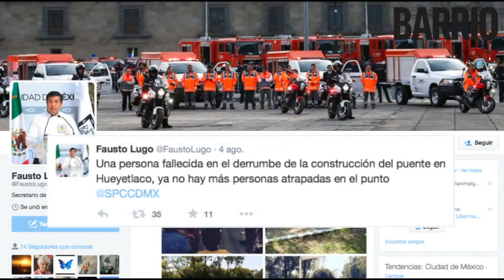Derrumbe en Cuajimalpa deja un fallecido